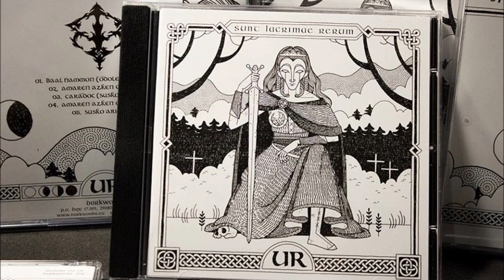UR "Baal Hammon"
UR - Baal Hammon (Odolezko Ibaiak)
Song of the full-length album "Sunt Lacrimae Rerum"
Released by Darkwoods